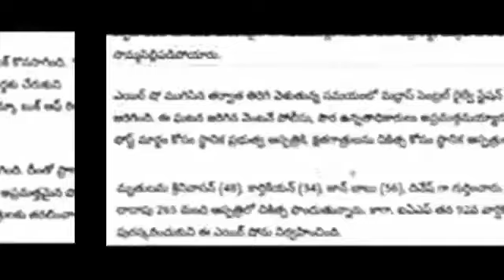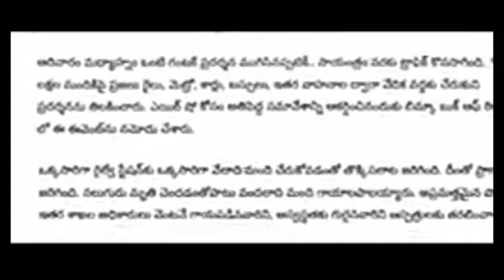చేన్వి మెరీనా బీచ్ వద్ద తొక్కిసలాట పలువురు మృతి వందల మంది కి తీవ్ర గాయాలు//